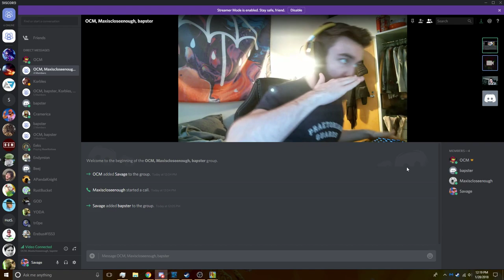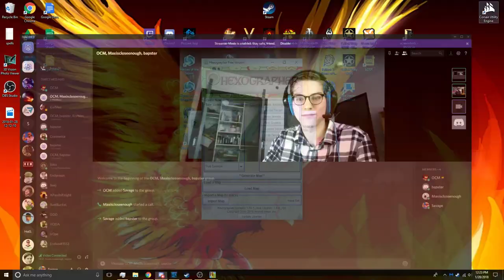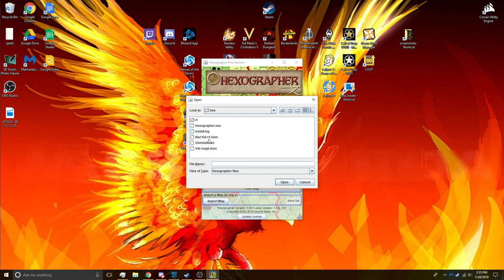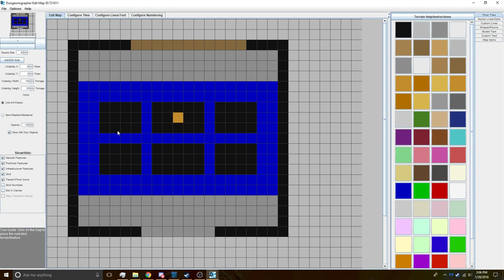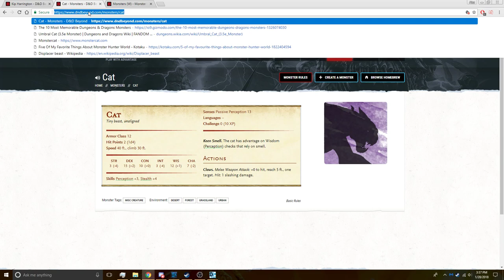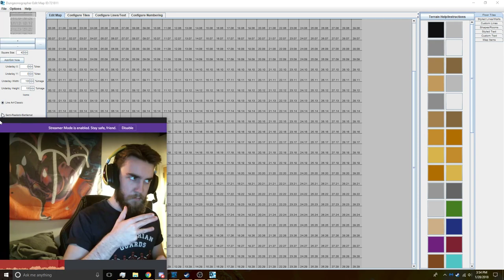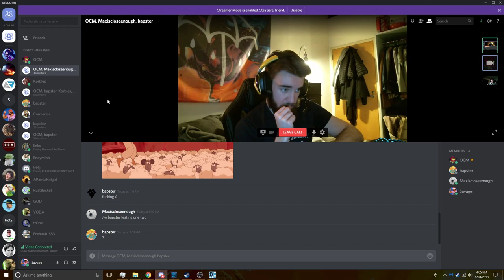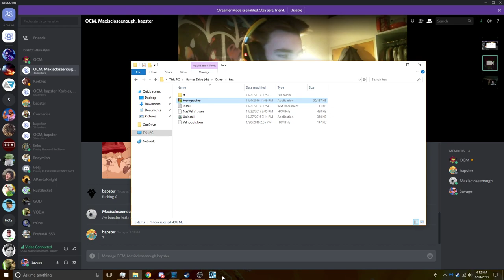DnD - Meeting Morwood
Voice on the DM is off. The mic was being double recorded. Makes the DM sound like a robot but this will be fixed next time